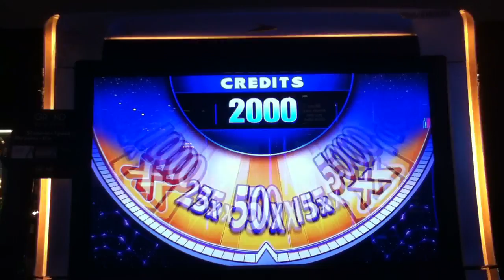PEGASUS Penny Video Slot Machine with a WHEEL BONUS Las Vegas Strip Casino